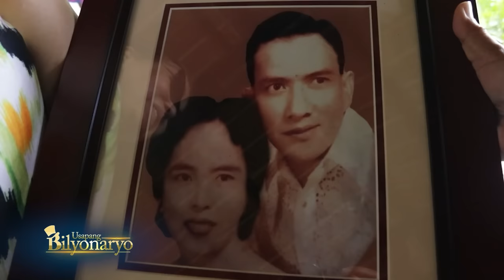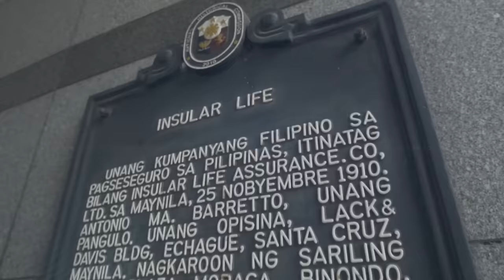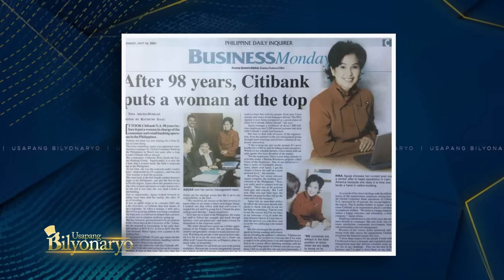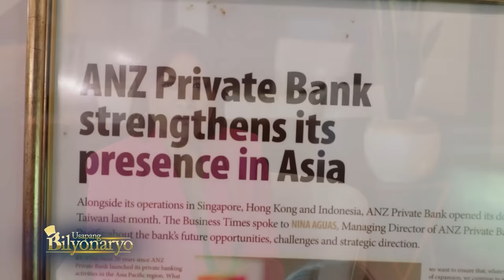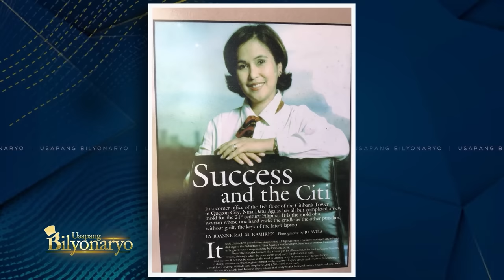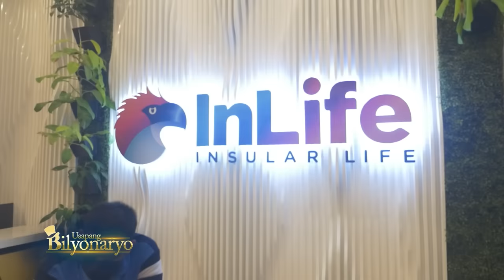Usapang Bilyonaryo Season 2 (Producer’s Cut) | Episode 4: Herstory Nina D. Aguas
Did you know that InLife’s Chairperson Nina Aguas was named by Forbes Magazine as one of the 25 Asia’s Power Businesswomen in 2019? Aguas had consistently broken barriers in her successful climb to the top. Find out more on Usapanag Bilyonaryo Season 2!